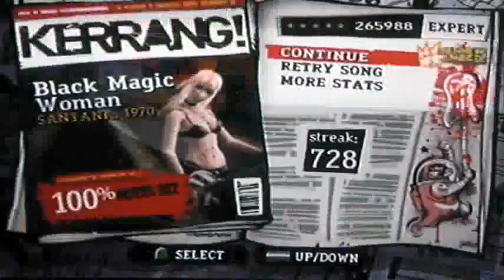Black Magic Woman 100% Expert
Pretty boring song.. Not hard at all except for the orange rain at the end. Takes a little practice and your through it.

Not much to say. Will go on with tier 6 I guess.